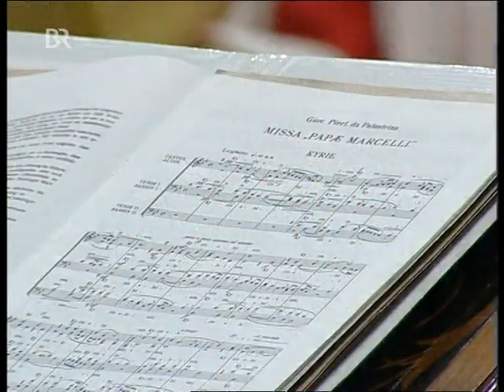Konzert für Benedikt XVI.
Ausschnitt aus der Übertragung eines Konzerts der Regensburger Domspatzen für Papst Benedikt XVI. (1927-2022) in der Sixtinischen Kapelle des Vatikanpalastes.
Benedikt war ein Freund der Musik.
Werke:
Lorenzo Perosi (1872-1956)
Oremus Pro Pontifice
Giovanni Pierluigi da Palestrina (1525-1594)
Kyrie aus der Missa "Papae Marcelli"
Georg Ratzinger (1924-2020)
Sanctus aus der Missa "L'Anno Santo"

Es singen die Regensburger Domspatzen
Leitung: Roland Büchner